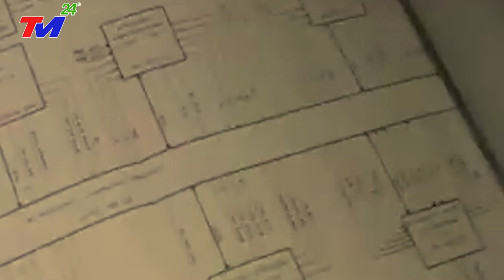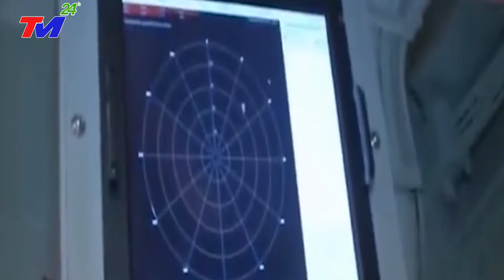Khủng Khiếp! Tự Tay Đóng Được Tàu Hộ Vệ Tên Lửa, VN Nổi Lên Như 1 Thế Lực Hùng Mạnh Nhất ở Biển Đông